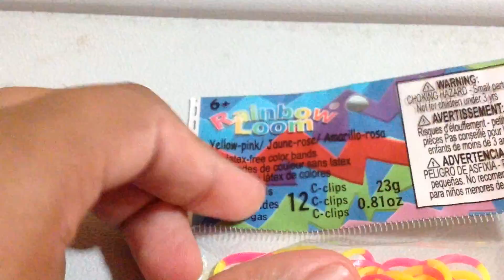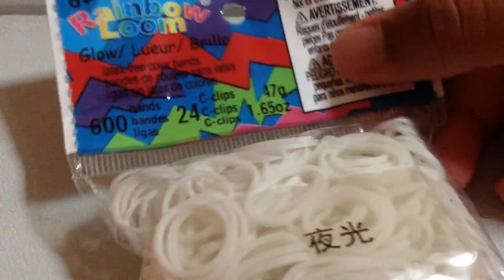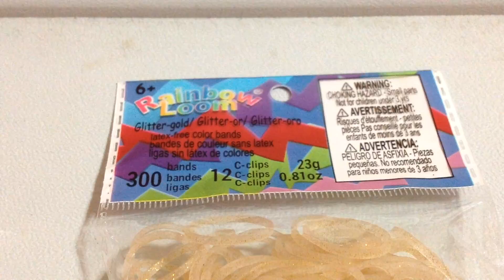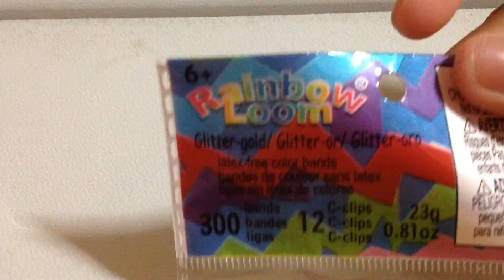Rainbow loom mini haul